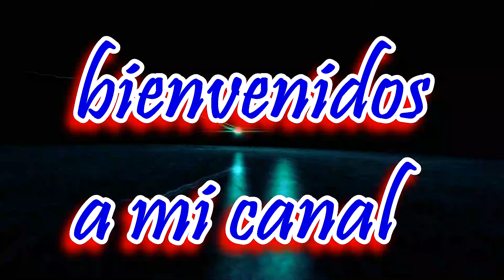Conociendo Al Tío Lucas Un Percador Solitario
Conociendo Al Tío  Lucas  Un Percador Solitario, en este video conoceremos al  TIO LUCAS ,  El vivi solo en un valle donde no hay ninguna comuncacion, sin ninguna  frecuencia emisora radial, ni señal telefonica,  en un valle del sur del Peru en el rio grande - Camana - Arequipa, se viene nuevas videos ...
●Suscribete a mi Canal Pesca en mar, lagos y rios mas cocina al aire libre si te gustó mi Vídeo ➨ dale "me gusta" y comparte con tus amigos por tus Redes sociales, subo vídeo todos los Domingos !!!▬▬▬▬▬▬▬▬▬▬▬▬▬▬▬▬▬▬▬▬▬▬▬▬▬▬
TODO LO QUE TE FALTA VER DEL CANAL Tecnología Moll
▼ Míralo Aquí debajo ▼
Tecnología Moll: Como Fabricar vasos Caceros con Botellas
 ● Música     ▬▬▬▬▬▬▬▬▬▬▬▬▬▬▬▬▬▬▬▬▬▬▬▬▬▬
✫Ignacio Mollo ✫│YouTuber